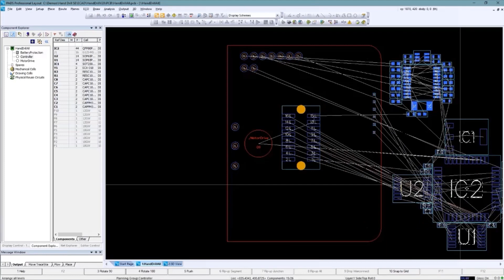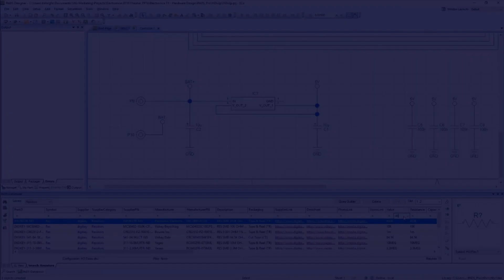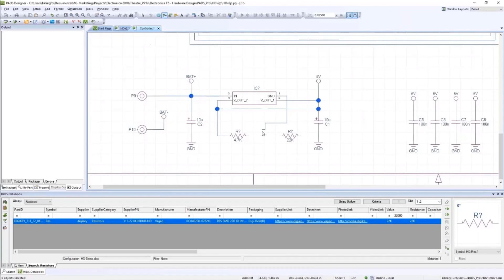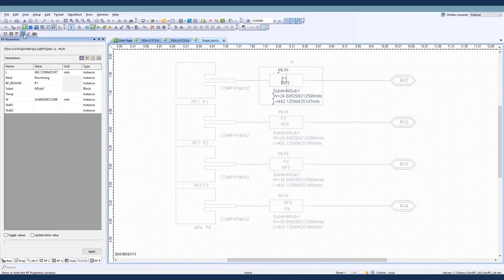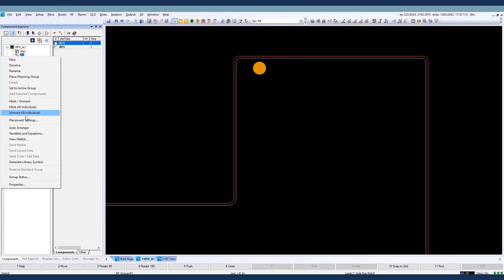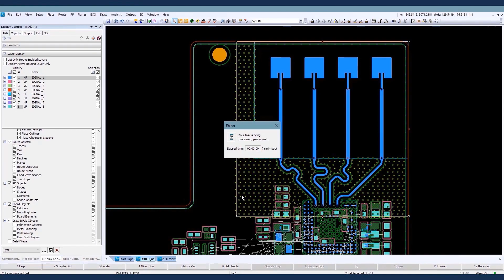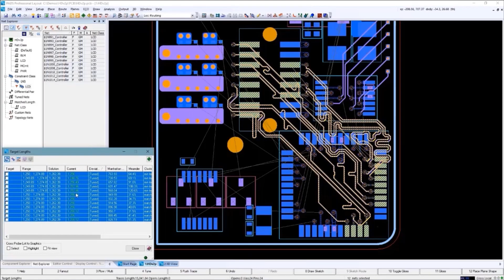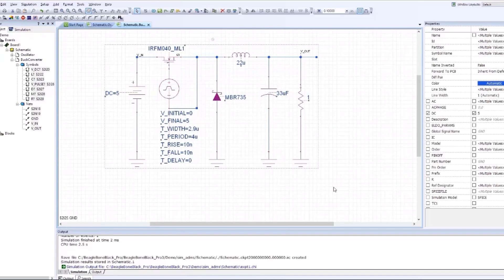PCB design and analysis with PADS Professional Premium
PADS PCB design software delivers everything you need to design your simplest to most complex PCB designs. PADS Professional Premium is full function, yet easy to use, with features and technologies like: routing automation, rigid-flex
 design, RF design, analog/mixed-signal simulation, and signal integrity analysis.

Watch this video to see the software in action!